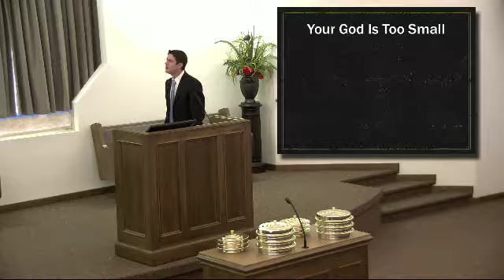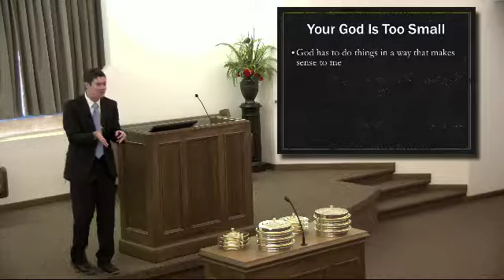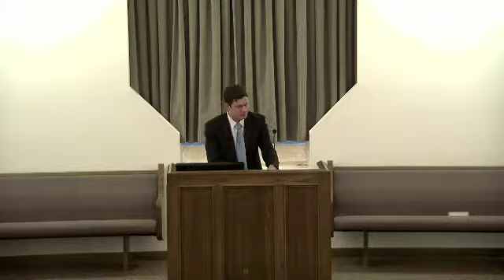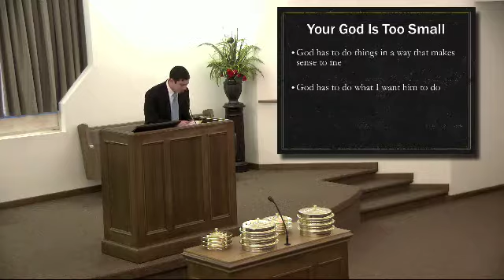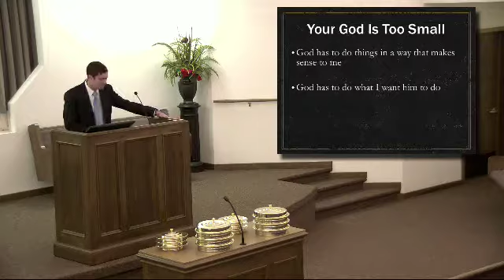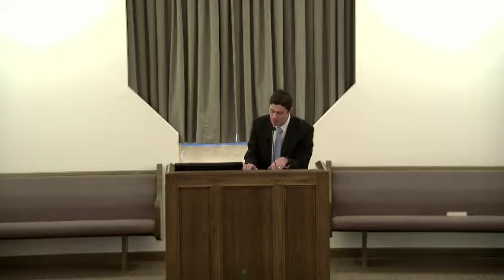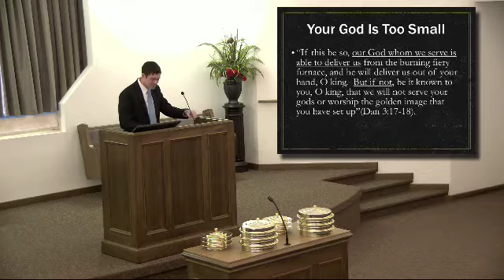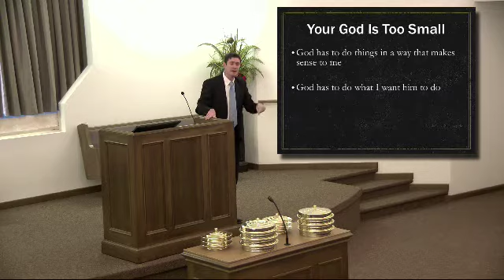Your God Is Too Small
Acts 26:8. God’s ways do not always make sense to us.  Often, the problem in our reasoning about God is that we limit Him.  When we think God must do things in a way that pleases and makes sense to us, or what we want Him to do, our God is too small.

In this study, Fairview Evangelist Jacob Hudgins, looks at ways we make God small.